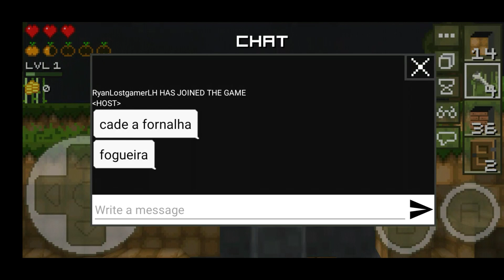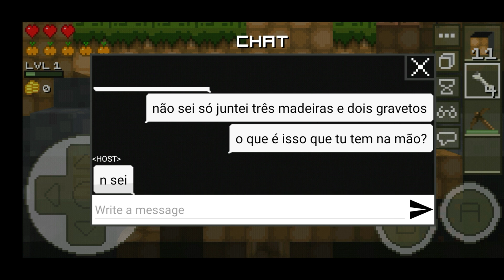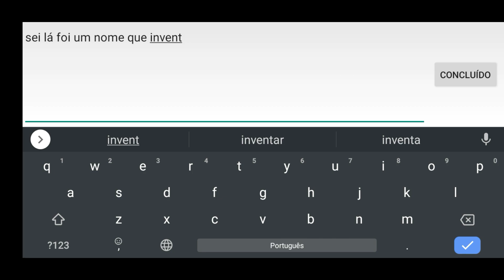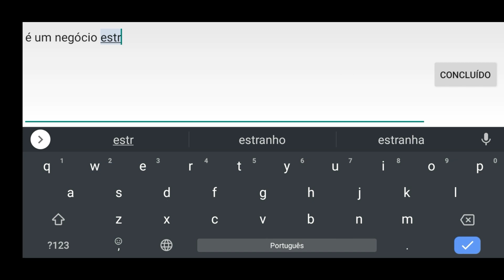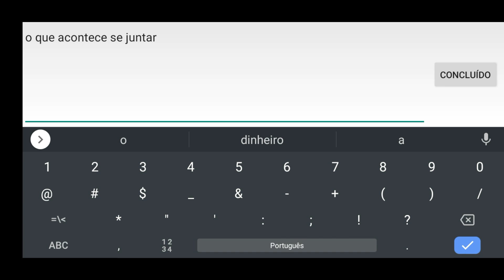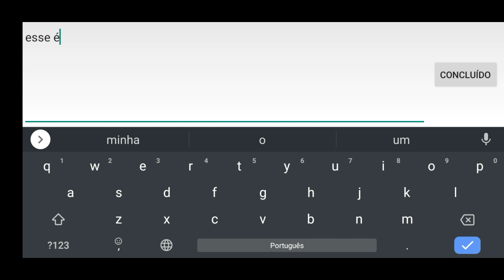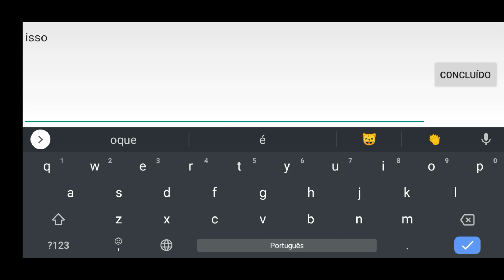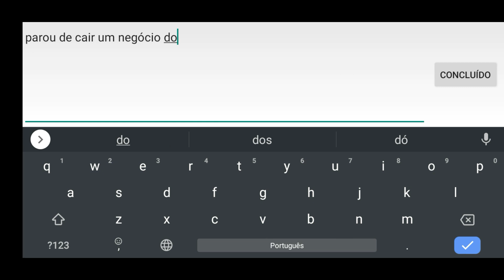lostminer primitivos ep1: fizemos nossa caverna